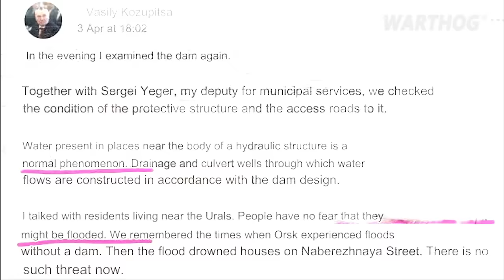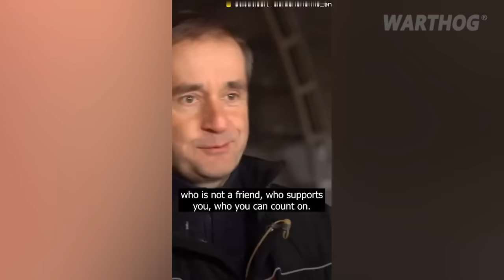NEW DEEP DRONE STRIKE ON RUSSIAN AVIATION BASE FOR TRAINING OF PILOTS OF FRONT LINE BOMBERS || 2024